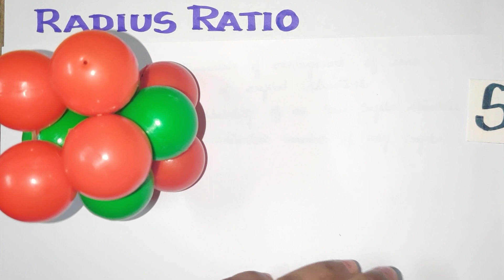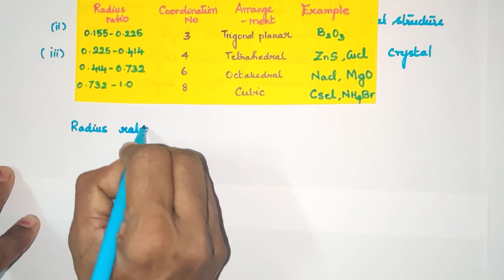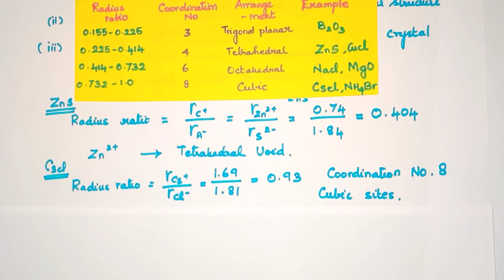Radius Ratio/ Solid State/ TN 12 th STD/ Explanation in TAMIL/Vol1/Unit 6